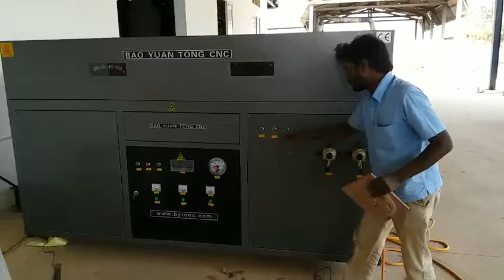Comments from India customers on the BSX-1224 vacuum forming machine